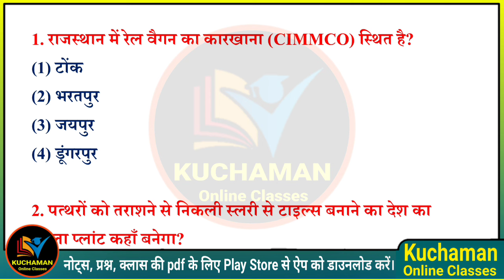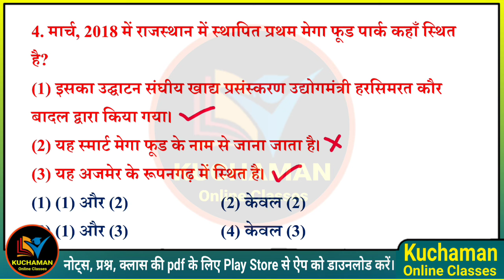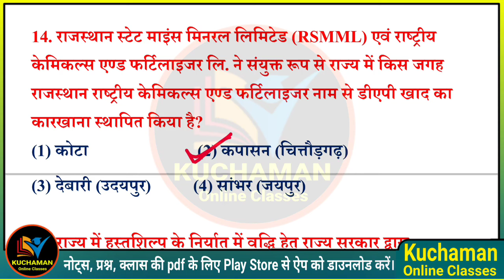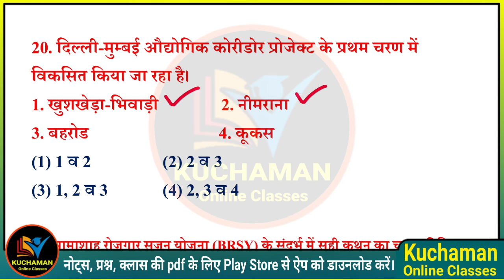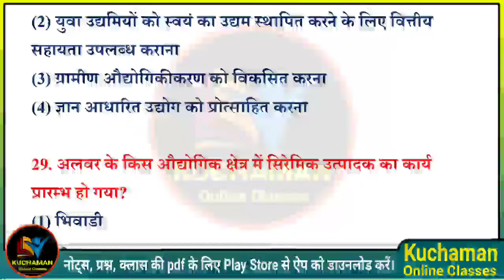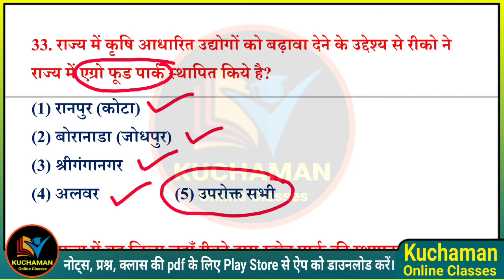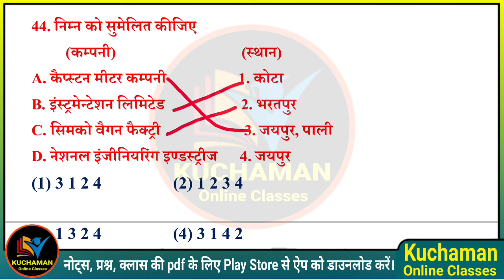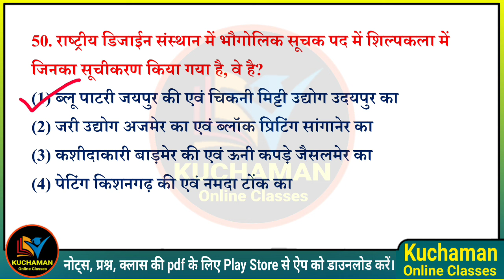राजस्थान के उद्योग । rajasthan udyog questions । राजस्थान में उद्योगों के महत्वपूर्ण प्रश्न